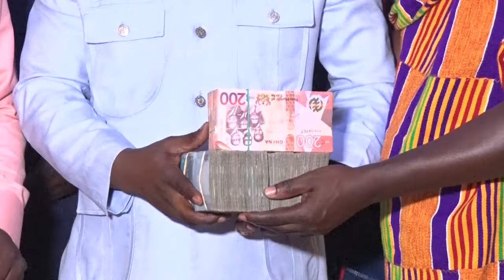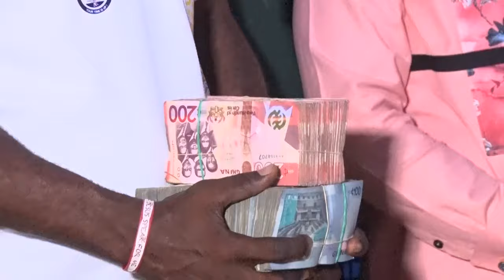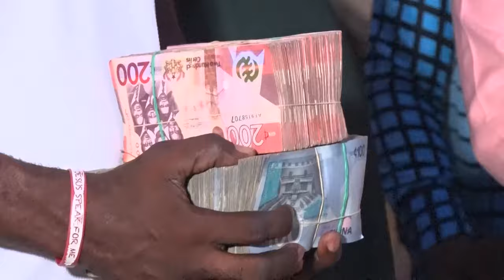STEPHEN ADOM KYEI-DUAH DONATED GHS 200,000 TO THE GHANA BLACK CHALLENGE TEAM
STEPHEN ADOM KYEI-DUAH DONATED GHS 200,000 TO THE GHANA BLACK CHALLENGE

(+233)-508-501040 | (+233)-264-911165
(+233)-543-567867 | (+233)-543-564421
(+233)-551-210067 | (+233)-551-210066